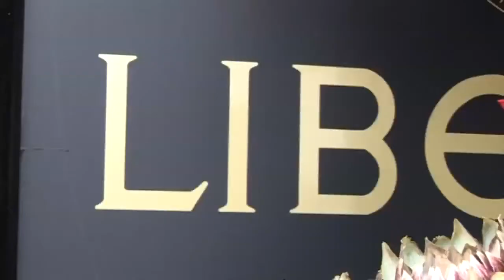Manolo Blahnik at The World of Manolo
We speak to the world famous shoe designer Manolo Blahnik at the opening of his pop up store, The World of Manolo, at Liberty in London.